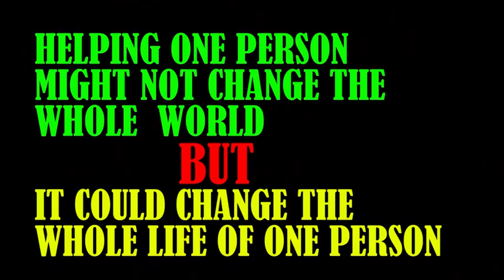ቀኝ እጂህ ሲሰጥ ግራህ አይዬው